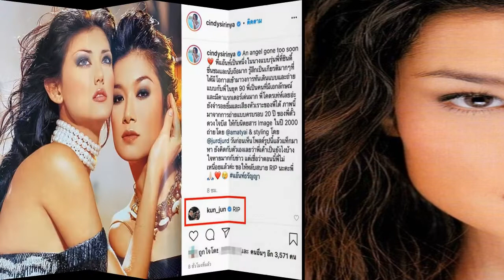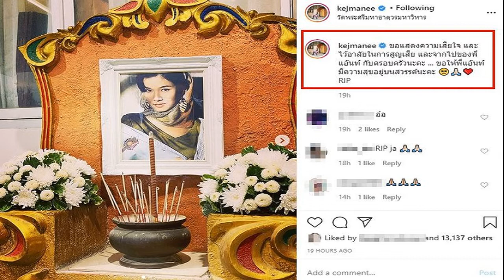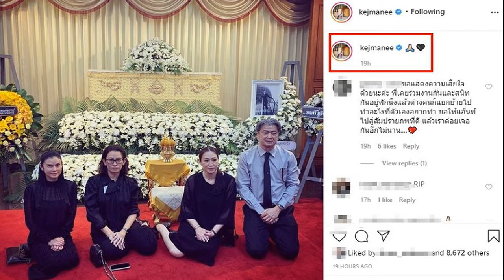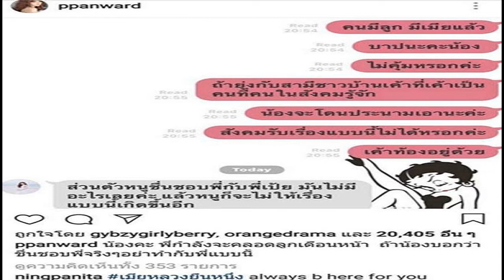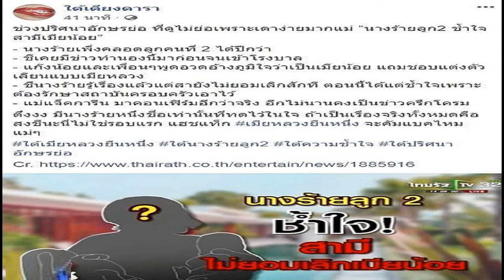ปิ่น เก็จมณี สุดเศร้าโศก โผล่ร่วมงาน แอ๊นท์ ธรัญญา อดีตนางแบบดัง ทันทีหลังทราบข่าว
กลายเป็นข่าวช็อกของวงการบันเทิงไทย สำหรับ แอ๊นท์ ธรัญญา สัตตบุศย์ อดีตนางแบบดัง-นักพากย์เสียงโฆษณา เสียชีวิตจากภาวะโรคซึมเศร้า ด้วยวัย 48 ปี นางแบบผู้มีความโดดเด่นคนหนึ่งแห่งยุค 90
เพจดังเปิดปมเบาะเเสสำคัญ ชนวนเหตุอำพางน้องชมพู่